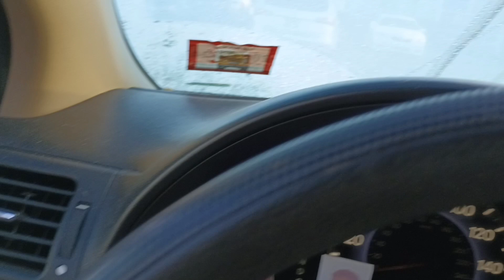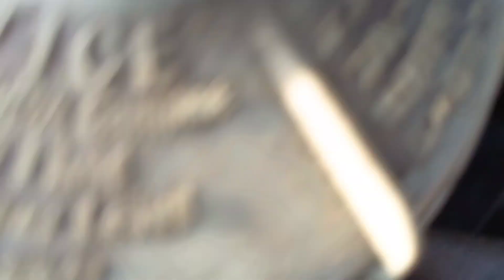Van issues 😔,at most needed to appts 😔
A little help to fix my van

   $aya3260

Truly appreciate 🙏🏼